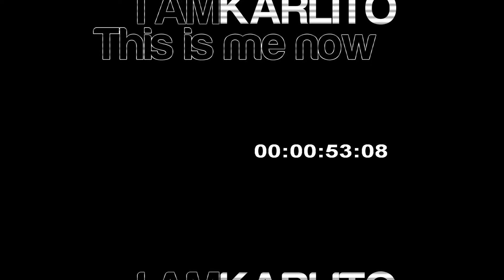Karlito - This is me now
MYFLOWTV Presents to you Karlito from London,UK

Track: Karlito - This is me now
Video: Edited&Produced by MYFLOWTV

EST. 2009